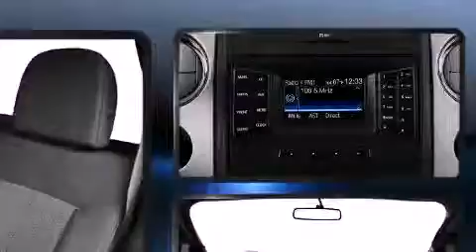2014 Ford F-150 in Needham Heights, MA 02494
Muzi Ford
557 Highland Ave.
(Just Take Route 95/128 To Exit 19B)
in Needham Heights, MA 02494

Discerning drivers will appreciate the 2014 Ford F-150. A 3.7 liter V-6 engine pairs with a sophisticated 6 speed automatic transmission, providing a spirited, yet composed ride and drive. Four wheel drive allows you to go places you've only imagined. Top features include air conditioning, a tachometer, variably intermittent wipers, a rear step bumper, tilt steering wheel, and a split folding rear seat. Audio features include an AM/FM radio, and 4 speakers, providing excellent sound throughout the cabin. Ford ensures the safety and security of its passengers with equipment such as: dual front impact airbags with occupant sensing airbag, head curtain airbags, traction control, ignition disabling, and 4 wheel disc brakes with ABS. Electronic stability control ensures solid grip atop the road surface, no matter how challenging the driving conditions. Our sales staff will help you find the vehicle that you've been searching for. We'd be happy to answer any questions that you may have. Stop in and take a test drive!